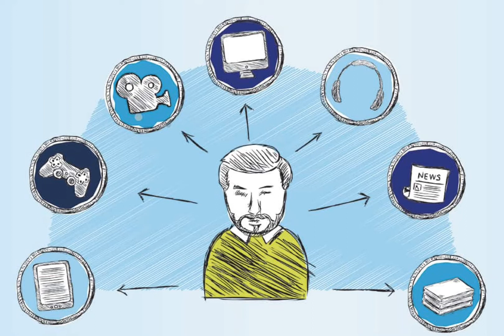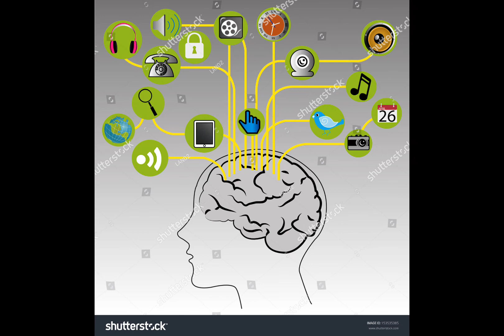Media & Information Develops Creativity & Critical Thinking JC